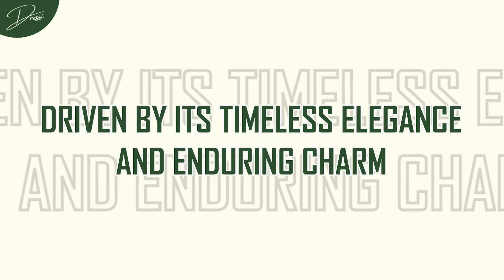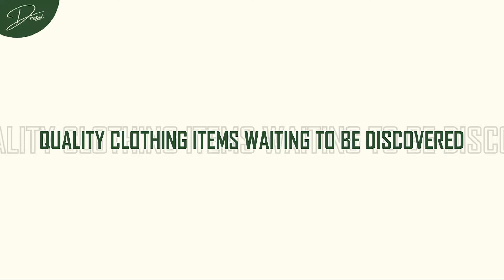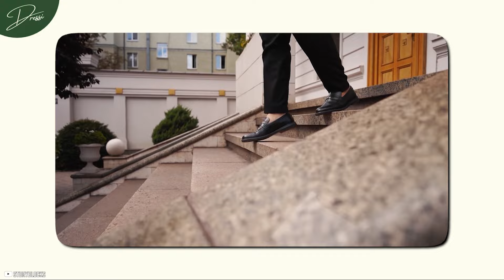How to Dress Quiet Luxury as an Average Man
Menswear is changing... think of it as a renaissance of sorts, where the discerning gentleman seeks solace in the understated allure of quiet luxury. This shift represents a movement towards a minimalist approach to luxury fashion, one that prioritizes quality materials, timeless pieces, and exquisite craftsmanship.

If you want to find out How to Dress Quiet Luxury as an Average Man, watch the video until the end...

Hope you enjoyed this video on How to Dress Quiet Luxury as an Average Man.